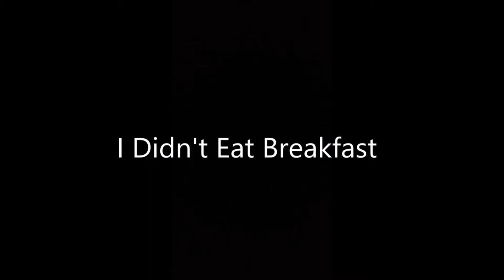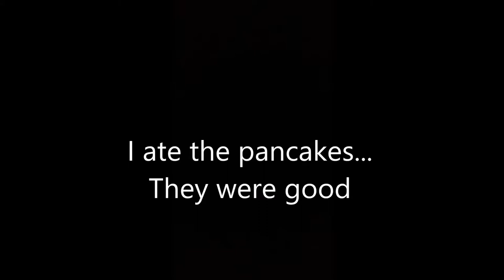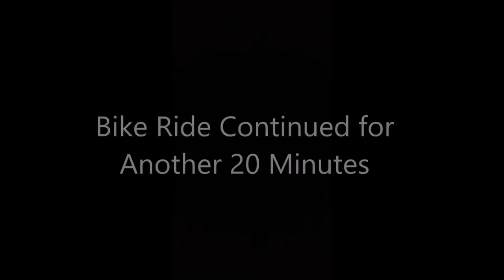Vlog Day #7 | Dogs Get a Bath!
I went on a bike ride and helped give the dogs a bath.  How.. fun...  Hope you enjoy!